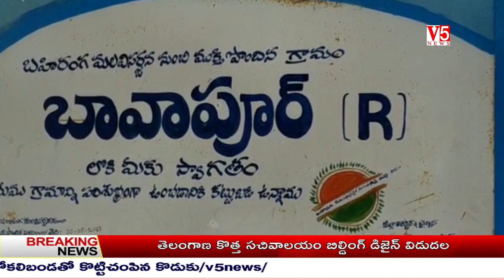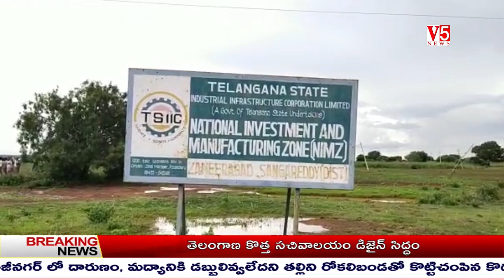V5 News 2pm Bulletin 7th July 2020 || V5 Telugu Breaking news